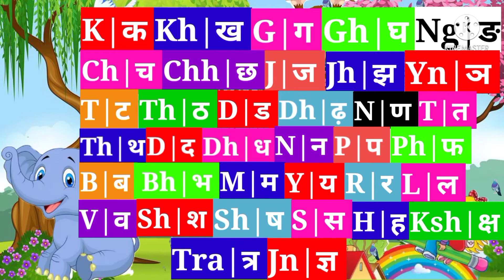क ख ग घ को इंग्लिश में कैसे लिखें | Hindi ka kha ga gha write in English | k kha g eng. Translation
Hello freinds WELCOME🙏🙏❤❤ in my YouTube channel Online Kid's Classes.

Online kid's classes - Learn your kids Nursery Rhymes, ABCD Alphabet, Numbers, Hindi Varnmala, Swar and Vyanjan, Colours for kid's, Multiplication, Tables for kid's in easy way kid's learning videos.

Your querry:
Hindi Alphabet Learn in English | क ख ग घ  को इंग्लिश में कैसे लिखें | Hindi ka kha ga gha write in English | k kha g eng. Translation

बंदर मामा कविता बच्चों के लिए हिंदी में

k se k, ka kha ga gha explained in english, Hindi Ka kha ga in english, ka kha ga gha hindi to english
k से क kh से ख Hindi me, क ख ग घ, hindi to English, Hindi ka ka kha ga writing in English.., how to write Hindi to English, how to write English to Hindi, k से क kh से ख g से ग gh से घ कैसे सीखें
Number Song, 1 to 10 Number |, Ginti hindi or English me, 1234 Counting, Learn to Counting 1 to 100, 123 Numbers, one two three, 1 से 100 तक गिनती, 123 numbers, 1 to 10, one two three song, 1 se 100 tak ginti, 1 to 100 counting, 1 to 10 kids song, 1 to 20 counting, learn to counting 1 to 20, ek do tin, hindi, English,
1 se 10 tak ginti, 1 se 20 tak counting, counting table 1 to 100, counting table 2 to 10, counting 1 - 10, one to 50, one to 50 counting, counting
 Five Little Monkeys, nursery, kindergarten, Preschool, Nursery Rhyme (Literature Subject), Super Simple Learning,